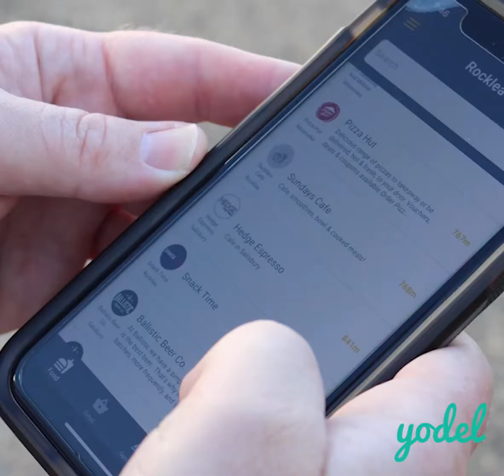Matt loves Yodel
We love hearing that our users love the variety of businesses on Yodel! Download Yodel now to find a wide range of businesses!